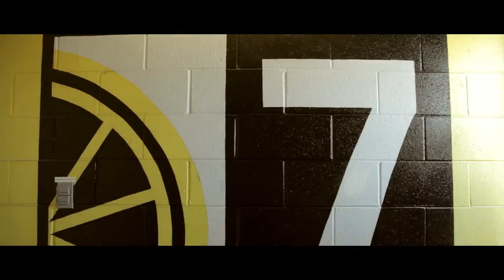Chill bill by Rob stone, edited by Robert veeder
Chill Bill